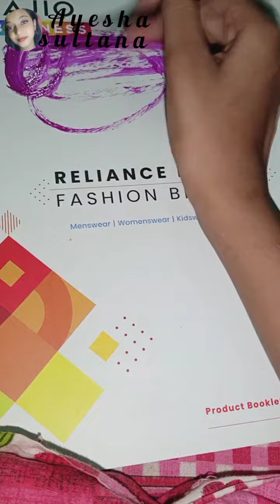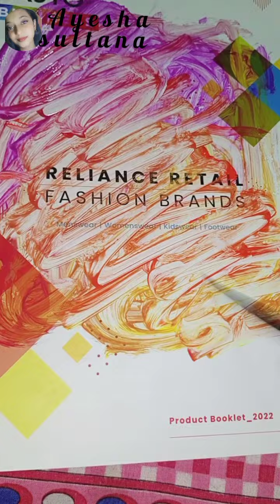white paper se colouring paper gift packing paper 💥💥💥💫💫💫